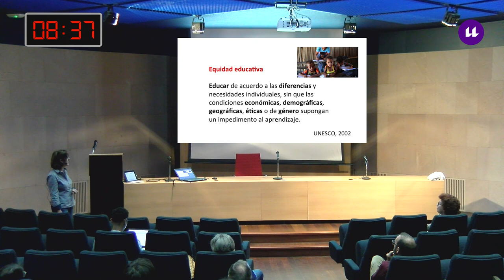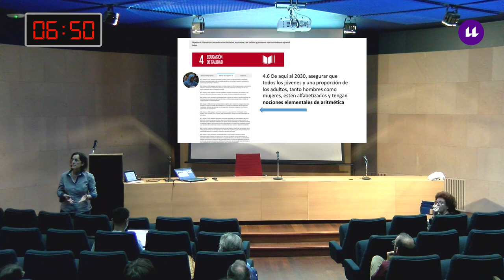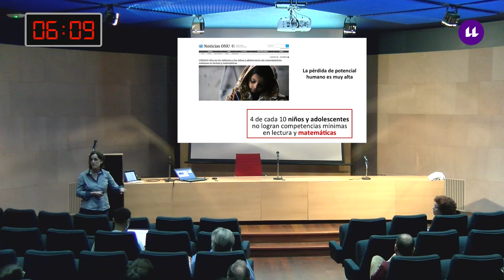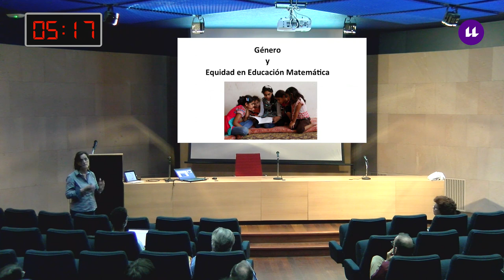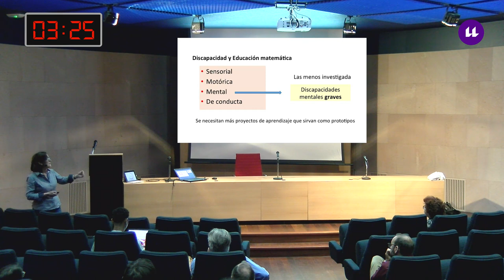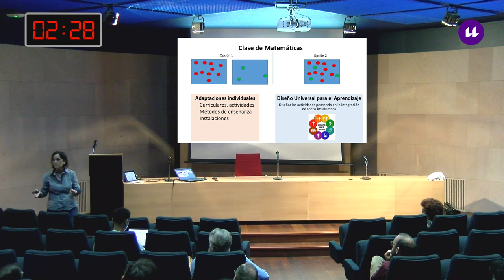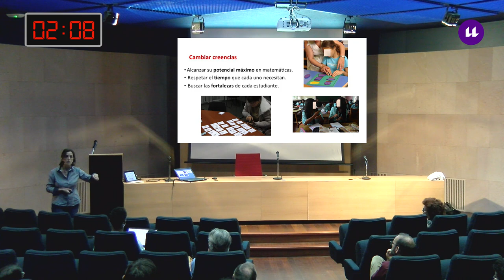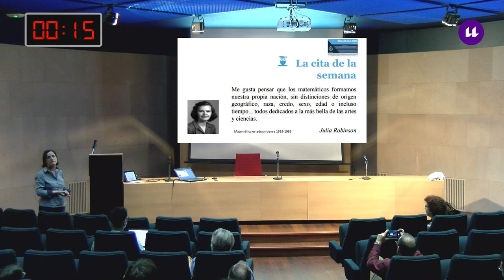Equidad y educación matemáticas Fisquito#8x08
Un Fisquito de Matemáticas. Octava Temporada: Alicia Bruno, 25/04/2019, Aula Magna de las Secciones de Matemáticas y Física de la ULL.